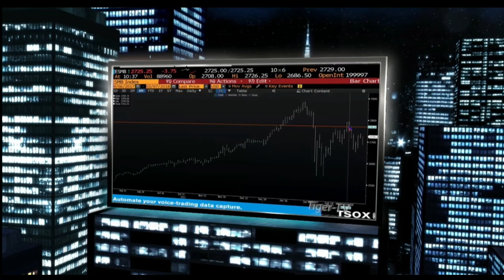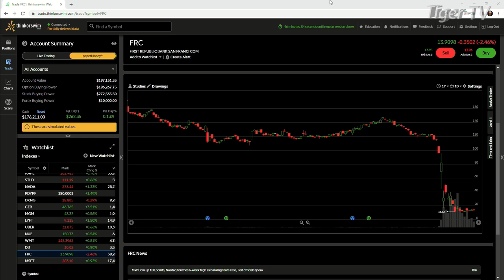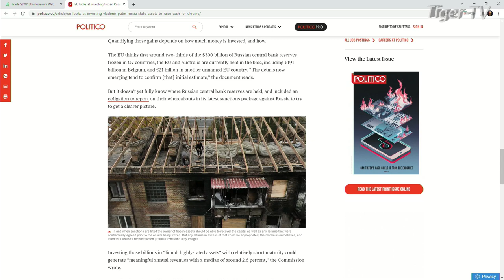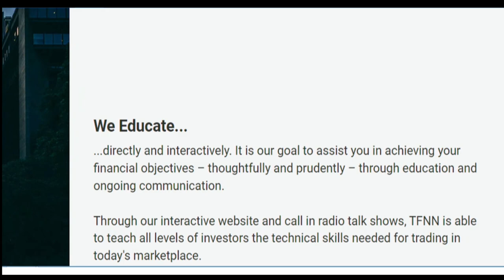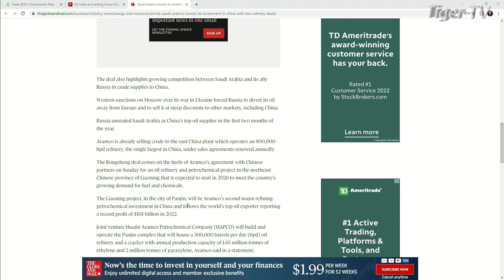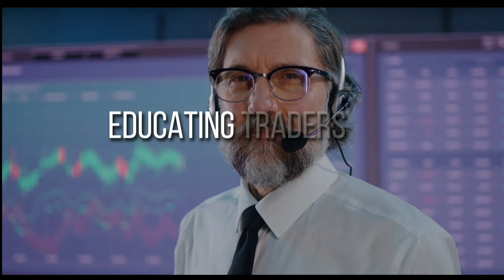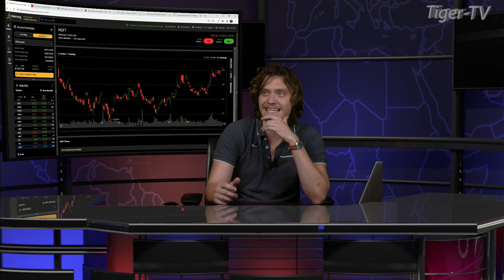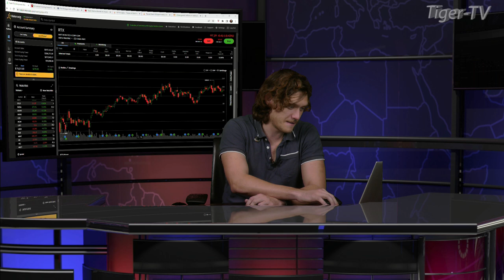March 30th, Tom O'Brien Show on TFNN - 2023